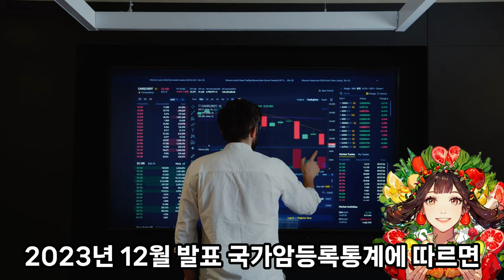국물 아깝다고 라면에 밥 말아 먹는다면 이 영상 꼭 보셔야 합니다